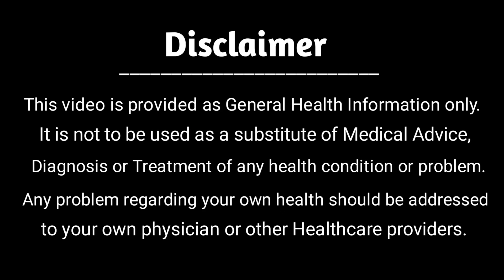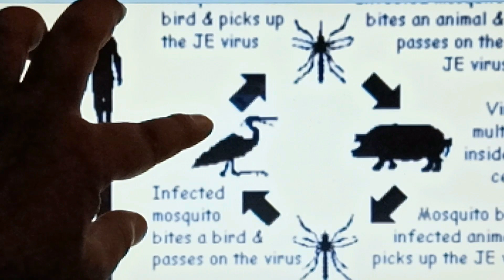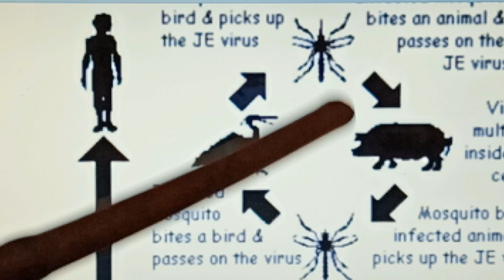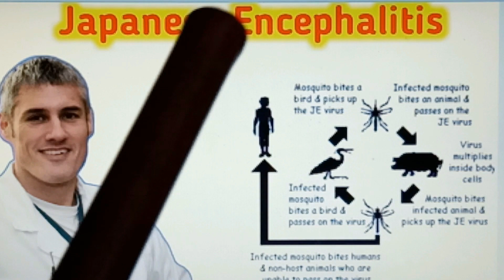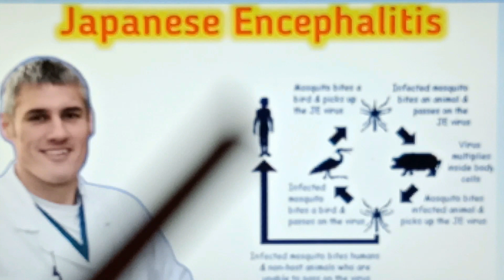What is Japanese Encephalitis in Assam / Real Thinker